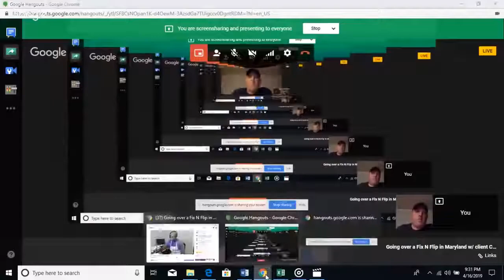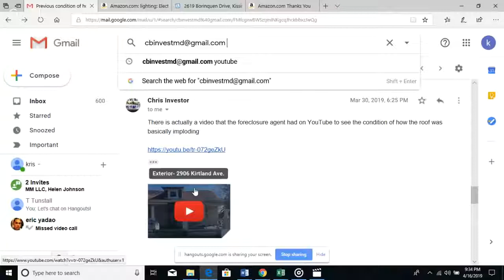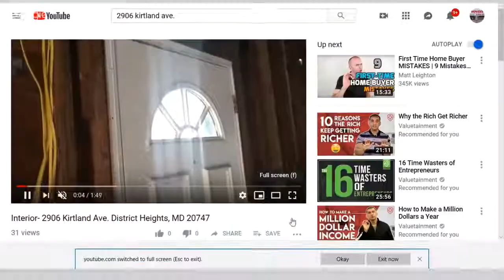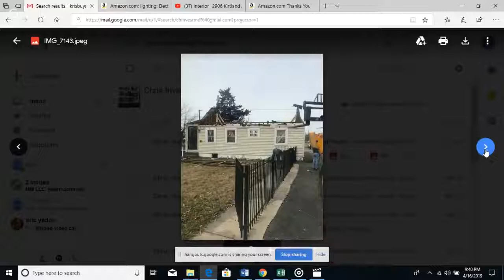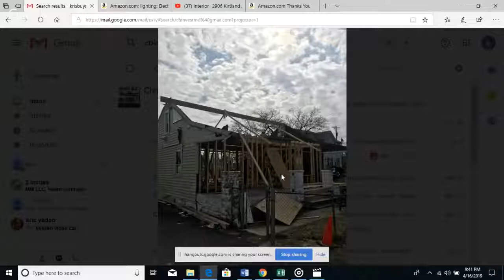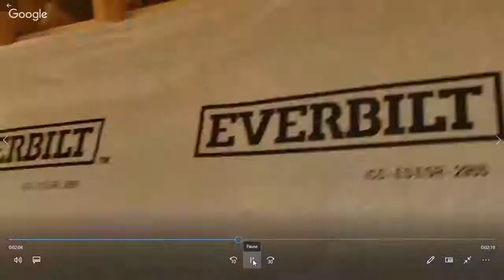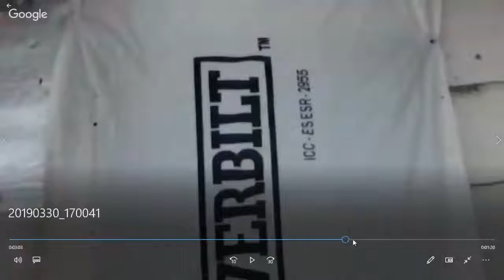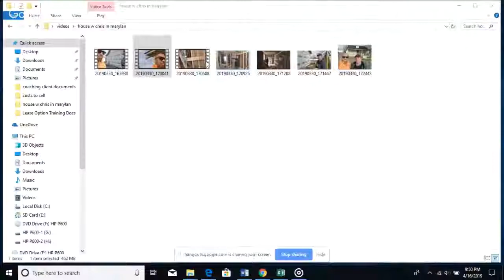How I will Flip this House in Maryland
Let's go over the numbers on this house flip in Maryland.  Kris Haskins came up from VA and walked this property with me. Real Estate in Maryland with a lot of flip competition.  Be sure to check out this Maryland Flip on the follow up video

I am an entrepreneur, biz owner, investor.  Real Estate is what I love, printing is what I do, and sharing is what I aspire to do!